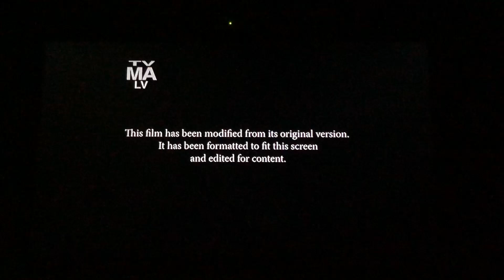20th Century Fox/TSG Entertainment/Marvel (2017)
Taken from Logan (2017) on FX.